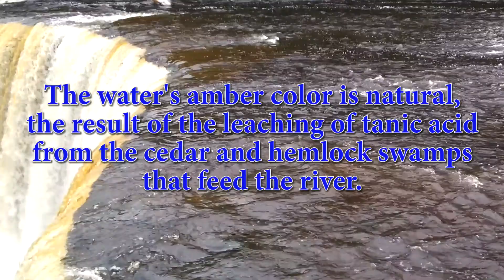Upper Tahquamenon Falls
The Upper and Lower Tahquamenon Falls are located in Michigan's Upper Peninsula.  This video, as indicated by the title, features the Upper Tahquamenon Falls which is over 200' wide and 50' high.